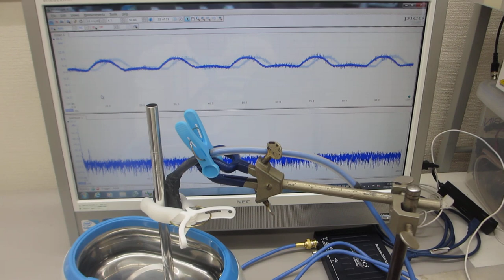超音波洗浄器（42kHz 26W)実験